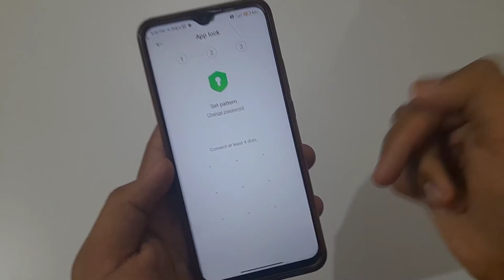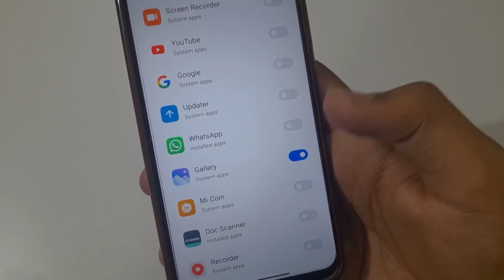Gallery Me Fingerprint Lock Kaise Lagaye | how to set fingerprint lock in gallery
gallery me fingerprint lock kaise lagaye | how to set fingerprint lock in gallery | mobile ki gallery me lock kaise lagaye | gallery me fingerprint kaise lagaye all this is covered in this video

About Video:-
Hello guy's if you want to know about how to set finger lock in gallery then this video is for you because in this video I have told you about gallery me fingerprint lock kaise lagaen so please watch full video

1) gallery me fingerprint lock kaise lagaye
2) how to set fingerprint lock in gallery
3) mobile ki gallery me lock kaise lagaye
4) gallery me fingerprint kaise lagaye
5) how to add fingerprint in gallery
6) gallery me finger lock kaise lagaye
7) how to add fingerprint lock in gallery
8) how to set fingerprint lock in gallery without app
9) mobile ke gallery mein lock kaise dalen
10) how to lock gallery with fingerprint